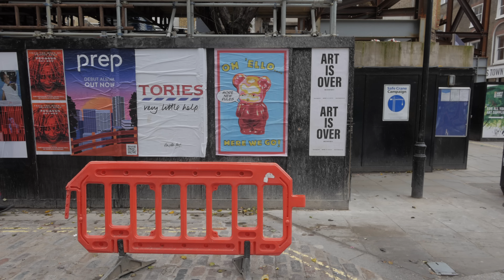INCREDIBLE Ancient African Mathematics Skills! - Streets of London - Episode 26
Join the 'Streets of London' community and support the next episode

Incredible Ancient African Mathematics!